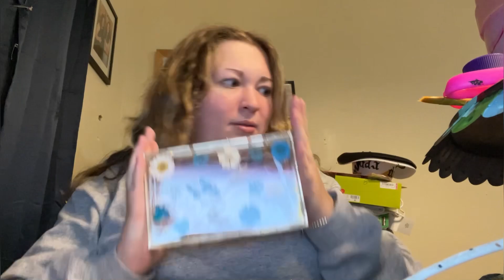Doing a 5k and Going to Epcot's Flower and Garden Festival